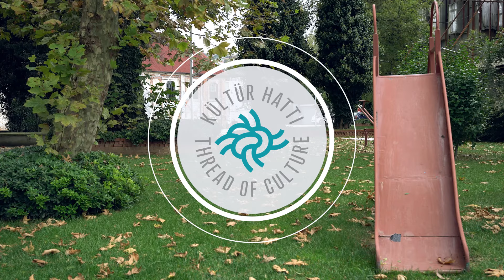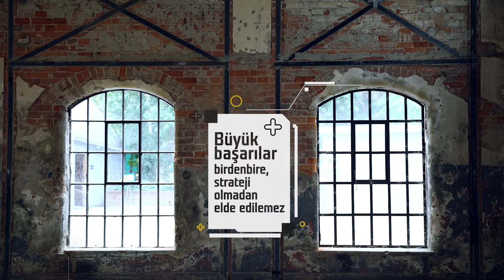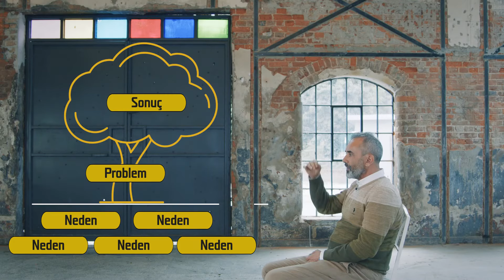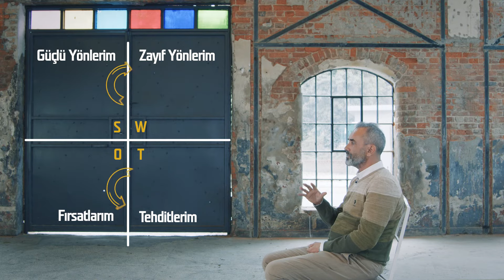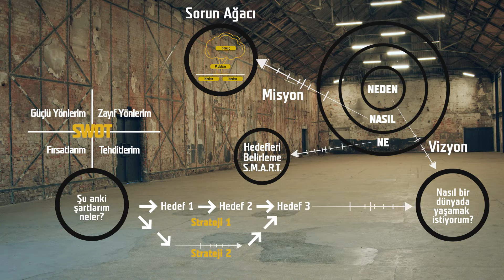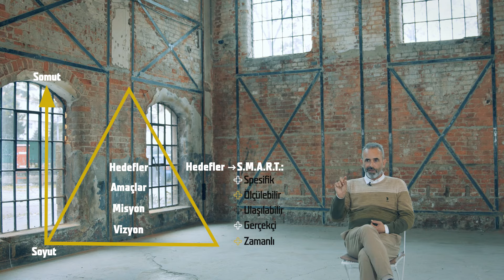Stratejik Planlama - Mahir Namur // Kültür Hattı Videoları #4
Kültür Hattı Videoları, İKSV’nin kültür politikaları çalışmaları kapsamında, Türkiye Avrupa Vakfı proje ortaklığı ve UNESCO Kültürel Çeşitlilik Uluslararası Fonu desteğiyle gerçekleştirdiği Kültür Hattı projesi kapsamında hazırlandı.

Kültür-sanat alanında stratejik planlama yaklaşımı anlatılıyor ve kültür yönetimi alanından örnekler sunuluyor. Namur videoda, kültür yöneticisine iş süreçlerini başarılı şekilde sürdürebilmesi için bir planlama aracı sunmanın yanı sıra, faaliyetlerini bağlamlarıyla daha iyi ilişkilendirebilmesini sağlayacak geniş bir perspektif sunuyor.